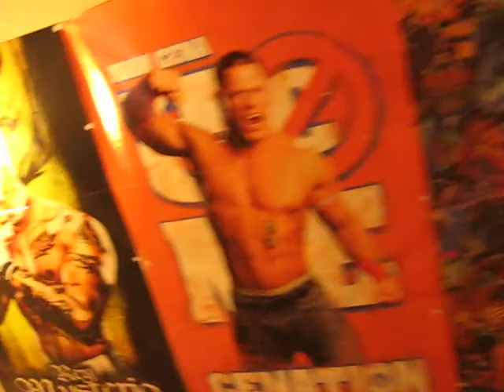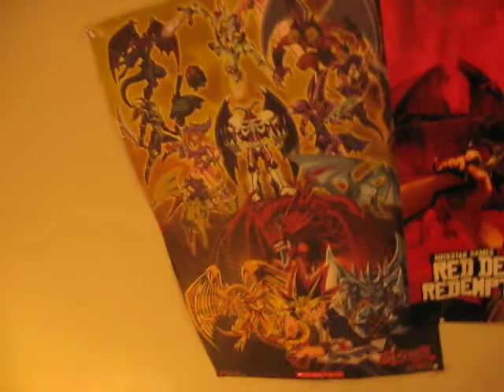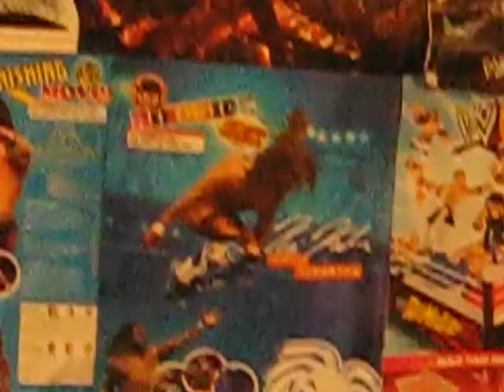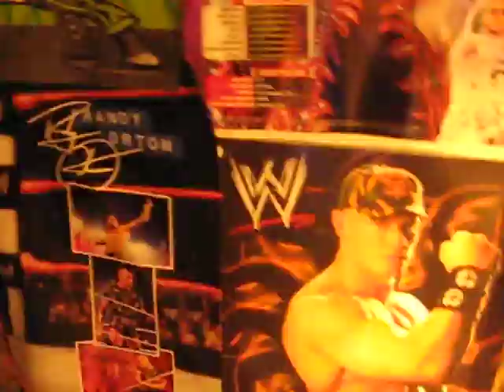2011 Room tour